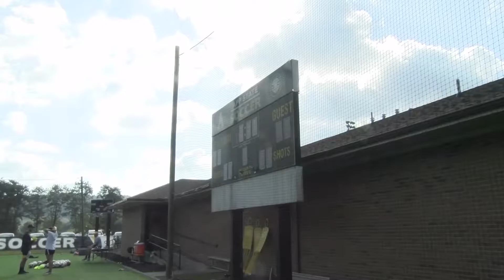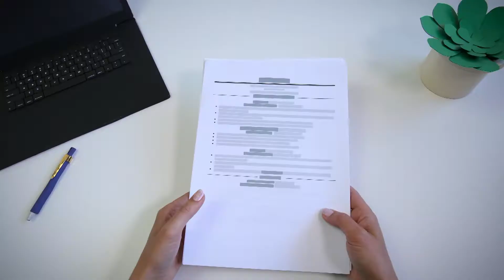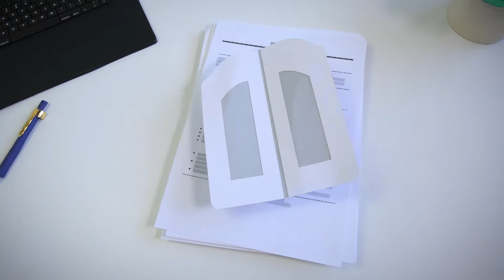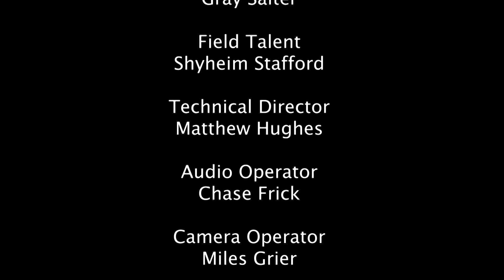The A Game S10 E6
In this week's A Game Gray and Austen talk about the first loss of the season against Georgia Southern. We also talk to the men's wrestling team to see how they are preparing for their upcoming season.